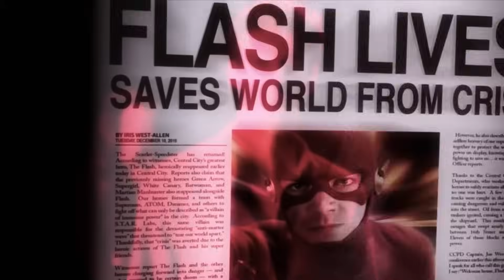Grant Gustin Reacts To The Flash Movie Cameo That Didn’t Happen! Future of Flash in Film & TV!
Every CONFIRMED DCTV and DC Movie Project Coming Out in 2024! Which One Will be The Best?
Is THIS What The Flash Season 10 Could Have Been?! A.I Attempts To Write The Flash's Final Season!

--- Channel Info ---